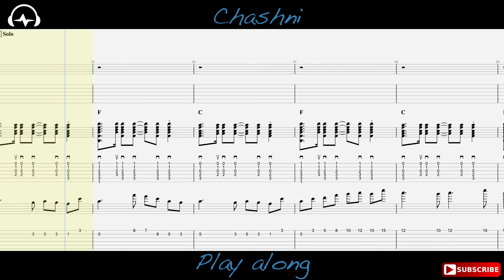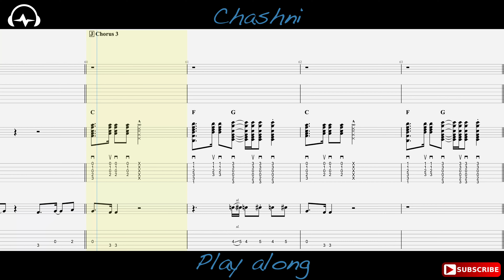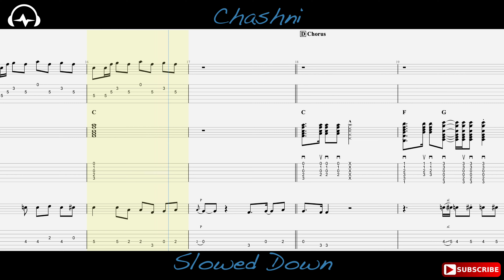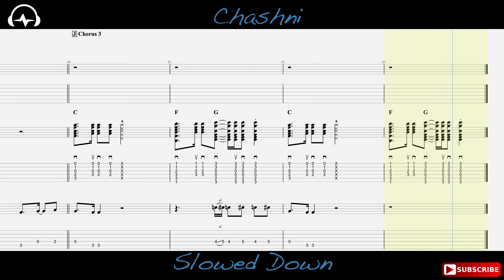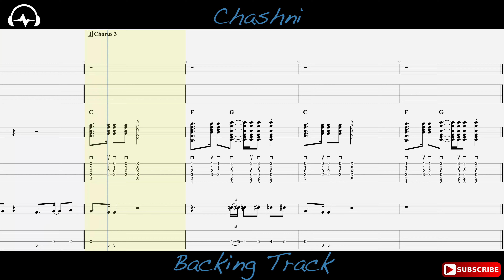Chashni (Bharat) | On-Screen Tabs | Playalong & Backing Track | Watch & Learn.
"Play along" Section Begins at👉00:11
"Slowed Down" Section Begins at👉02:50
"Backing Track"(Give it a Shot!!!) Section Begins at👉08:02

Chashni (Bharat) Guitar tabs on-screen.🎼🎵

"For PDF or PNG Files for the TAB"

Use this video for play along and backing track. 🎸

Give Thumbs up 👍👍 if you find this helpful🤘🤘

Original Song Credits👇
Singer : Vishal, Shekhar & Abhijeet Srivastava
Music Director : Vishal & Shekhar
Movie : Bharat
Lyrics : Irshad Kamil